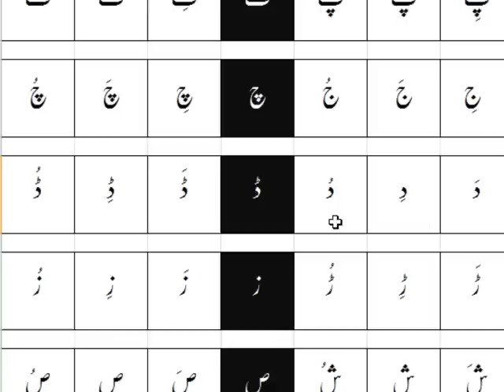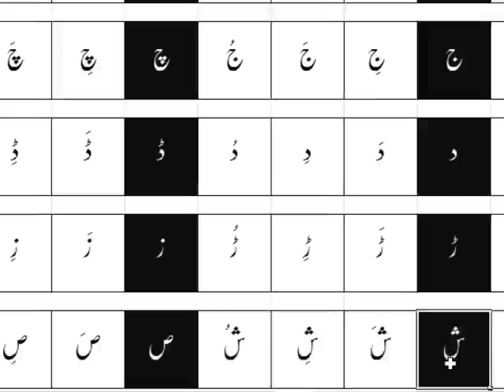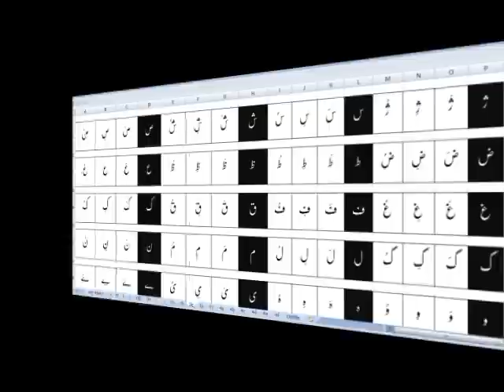Lesson-2: Course-1 (Urdu Alphabet with zer-zaber-pesh): Urdu Language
In this lesson we will understand the symbols (اعرب) used in Urdu words. This video is the lesson two in Urdu language course for non-native Urdu speakers uploaded
For online paid Urdu practice sessions, please fill the following form.